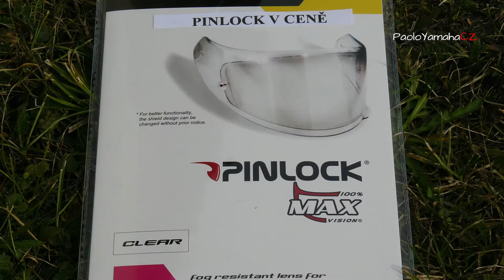SCORPION EXO 710 AIR KNIGHT - UNBOXING, RECENZE (CZ)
Detailní foto, unboxing, povídání, video z reálu.
Solidní helma světového výrobce  za dostupnou cenu.
Pinlock v ceně ! Super !
Vše, co výrobce slibuje, je dodrženo (rychlé odmlžení, snadné použití diopt. brýlí, cirkulace vzduchu, příjemný interiér, výměna plexi).
Cirkulace vzduchu je neuvěřitelně RYCHLÁ a ÚČINNÁ.
Možnost dokoupit různé barvy hledí i s přípravou na trhačky.
Helma se prodává v různých barevných kombinacích = sladění s Vaší moto.
Hlučnost : ožehavé téma, velice individuální věc u helmy. Je tu jistý vnější aerodynamický hluk, který nejde do helmy, nicméně o něm víte.
Vypadá to, že je to daň za funkční prvky helmy  : větší náfuky pro ventilaci, páčka pro zamčení hledí, "S" logo výrobce (naštěstí jen nalepovací).
Všechny tyhle prvky ale zato můžete ovládat v rukavicích.
Každopádně i v rychlostech kolem 150 km/h se pořád slyšíte, co povídáte v helmě - což je super pro hands free, navigaci, motovloging atd.
Odhlučněním helmy lze získat další body navíc :-)
Hlučnost bych asi viděl jako průměrnou v dané cenové kategorii, není rušivá , nepříjemná.
Přecházím z helmy, kde jsem v cca 90 - 100 km/h neslyšel nic, ani můj hlas, jen vítr - tady hands free ani mikrofon nepřicházel v úvahu, takže si " tichou " helmu Scorpion opravdu užívám.
Např. kamarád má jednu světoznámou značku helmy (nebudu jmenovat), stála min. 2 x co moje a přesto tam má ruchy. Takže má cenu kupovat 2x až 3x dražší helmu ?
V jednom hodnocení jsem se dočetl, že je stejně " hlučná" jako všechny ostatní světoznámé značky v dané cenové kategorii - nemůžu potvrdit, nemám takovou možnost si to vyzkoušet.
Dále v jednom hodnocení bylo, že odmlžení je super a že ani pinlock nebude třeba.
No nevím. Ještě jsem ji nezkoušel v dešti nebo za chladna, ale jestli je to tak - tak super, protože mlžení je fakt dost nepříjemná věc.
Zakoupeno v motozem.cz, průměrná cena je 6.000, koupeno v akci za 5.400, doprava zdarma + pinlock v ceně = už zajímavá ořezaná cena.
dotazy - any questions ?

hudba/ music : TheBlackParrot - Pomme de Terre
kamera / camera : ISAW EXTREME PLAY EDITION